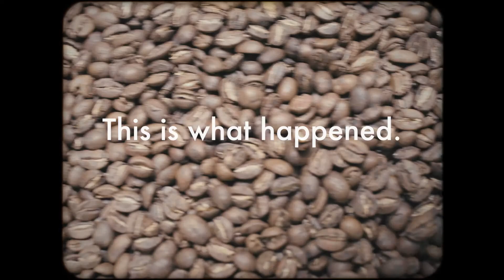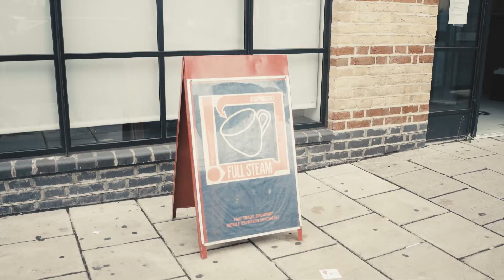Volcano Brand Origins